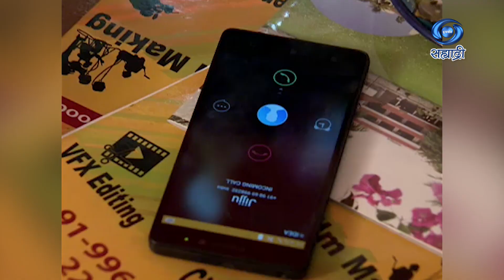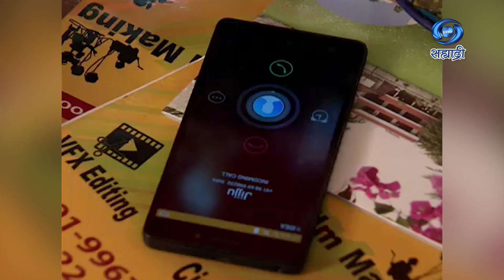Sangharsh Milanacha | Part 02 | ना ते संबंध बरे | संघर्ष मिलनाचा | Ep 44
कथा पटकथा संवाद - प्रकाश राणे
गीत - प्रकाश राणे
संगीत - श्रीकांत निवासकर
गायक - वैशाली सामंत
निर्माता - दिग्दर्शिक - के पेंटल
DD Sahyadri
Doordarshan Mumbai
Sahyadri Marathi
Show : ' Sangharsh Milanacha '_' संघर्ष मिलनाचा '
Artist : विनोद राणे
प्रथमेश पवार
शितल मंत्री
संध्या माणिक
हर्ष गुप्ते
आणि इतर
Social Media Operator : सई सागर मांजरेकर
Producer Director : के पेंटल